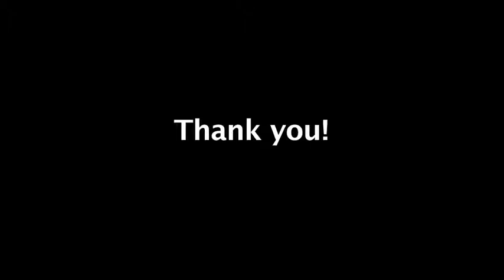Bridgette Lee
Bridgette Lee. Burgita Productions.